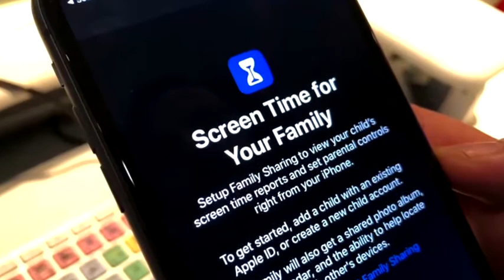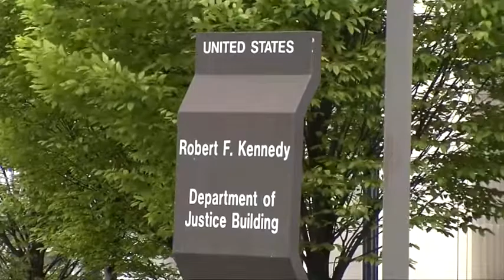App makers get caught up in Apple antitrust probe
The U.S. Justice Department has reached out to app developers as part of the government's investigation into alledged anti-competitive behavior at Apple, Reuters has learned exclusively. Conway G. Gittens has the details.